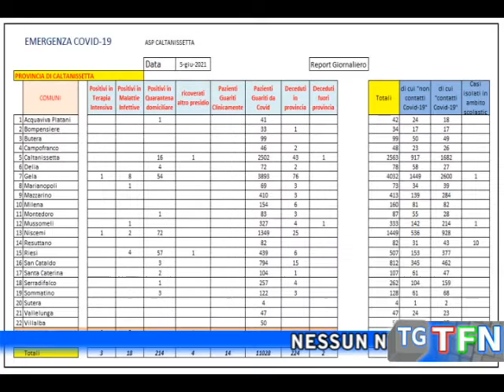Covid, 5 pazienti positivi e 20 guariti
Nessun nisseno ricoverato in  ospedale per Covid, 9 paesi covid free in provincia e 20 guariti